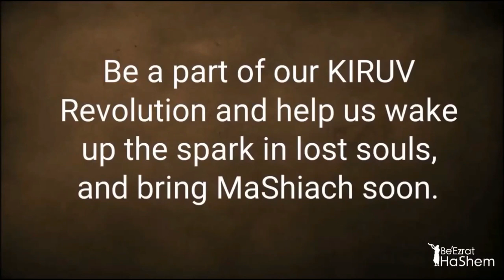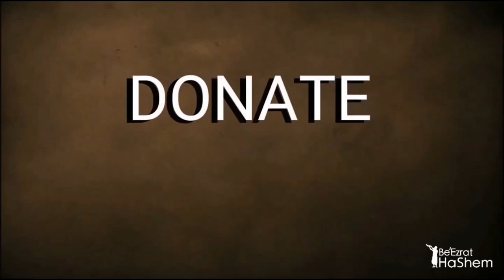Hurricane Irma Prophecy in The Torah (10 minutes)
👨🏽‍💻Watch now 👀to find out what the Holy Torah📜 says about this potentially catastrophic storm Hurricane Irma in Elul⁉